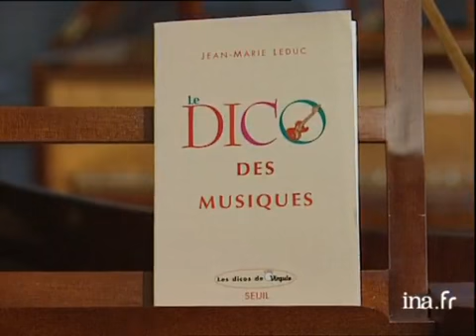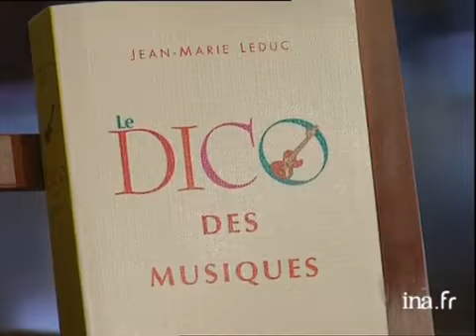Jean Marie Leduc : Le dico des musiques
22 fevrier 1997
Olivier BARROT présente du musée de la musique "Le dico des musiques" de Jean-Marie LEDUC paru aux éditions du point virgule/seuil. Cet ouvrage est réconciliateur des contrées et des époques et n'échaffaude aucune hiérachie. Toutes les sonorités sont répertoriées dans ce dictionnaire. Images d'archive INA